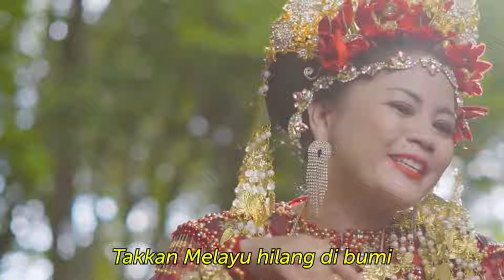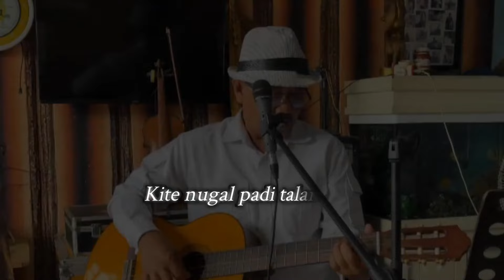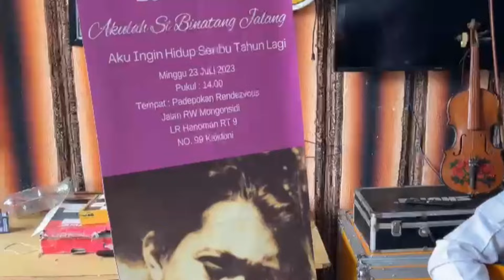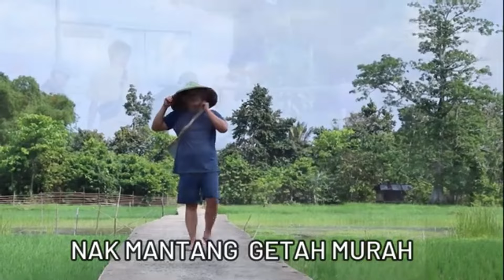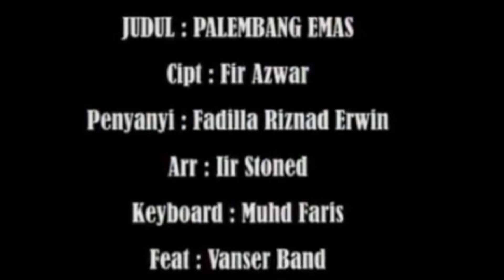Album Lagu Melayu Palembang. Fir Azwar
Jangan lupa untuk mendengarkan, menikmati, dan berbagi lagu ini dengan orang-orang terdekatmu. Mari kita lestarikan dan rayakan kebudayaan Melayu bersama-sama!